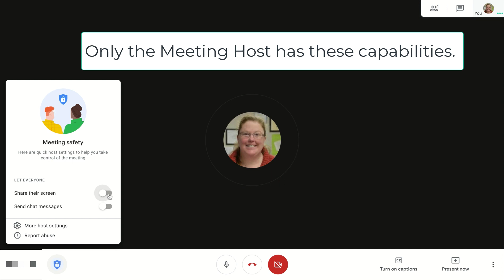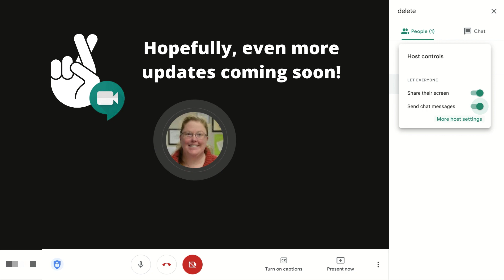Google Meet Updates | How to Disable Chat and Disable Screensharing in Google Meet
In this video, I share the Google Meet Updates that allow the meeting host to disable Chat and/or disable screen sharing among meeting participants. These new Google Meet updates provide more meeting control for the meeting host.  If you don't see these updates yet in your domain, be patient.  These updates take time to roll out across domains.

Note: These updates are only available within G Suite for Education and G Suite for Education Enterprise domains.